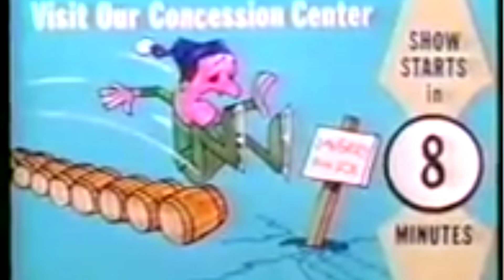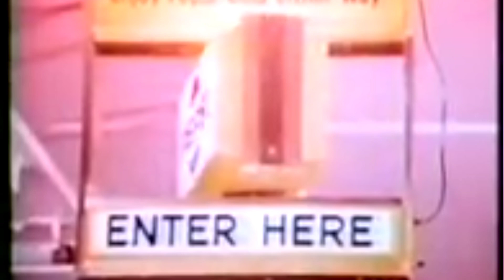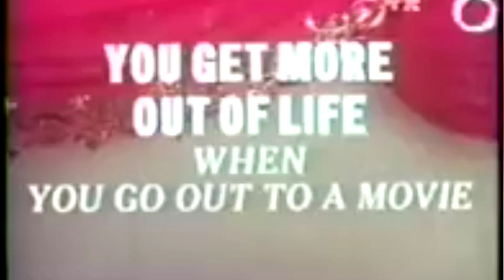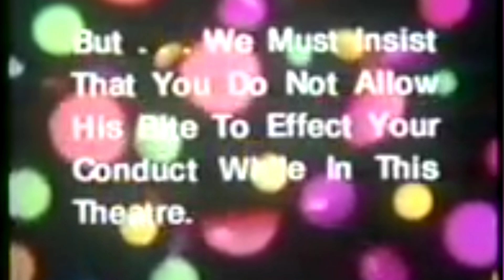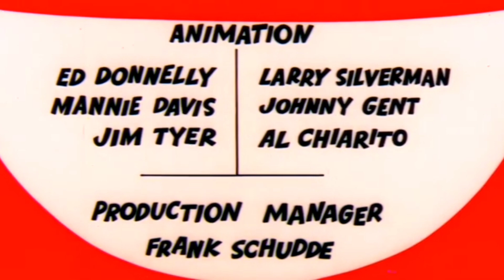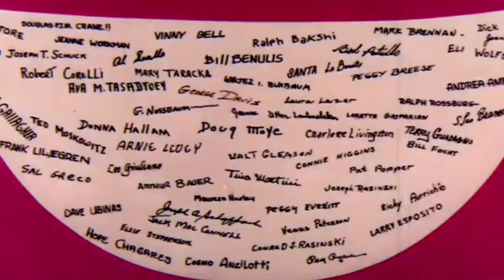It's a Living starring Dinky The is Random